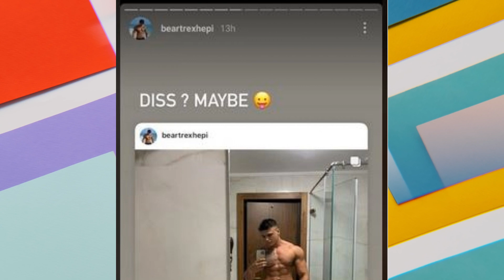Bearti thumbon keq Tean për kilogramët e tepërt!